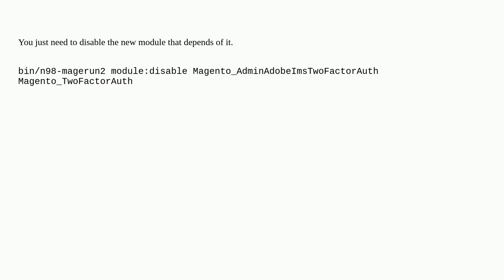I can't disable Magento_TwoFactorAuth on Magento 2.4.6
A special thanks goes out to the community

  magento2 2fa two-factor-authentication